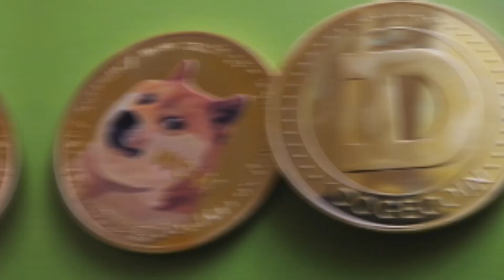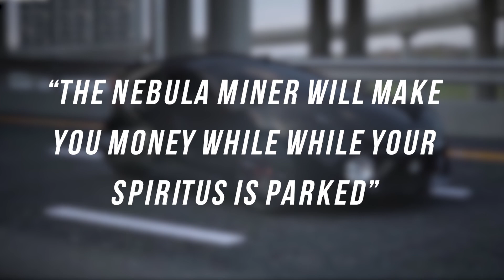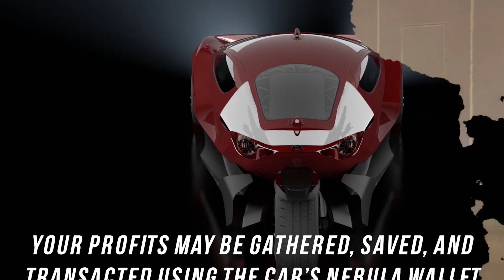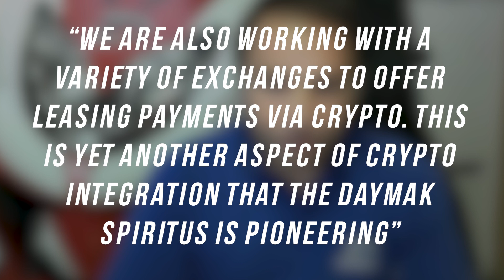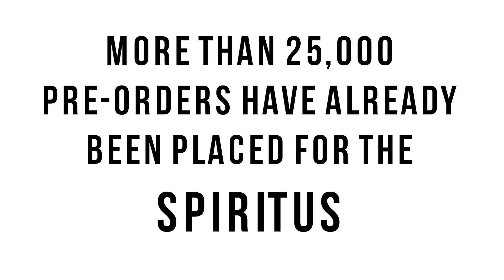Daymak Spiritus: The Car That MINES Cryptocurrency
While the auto industry continues to work on improving self-driving cars, one brand is racing ahead of the pack with self-mining vehicles. Daymak, a Canadian company, has officially revealed that it is developing the world’s first cryptocurrency-mining car. The Spiritus, a new light electric car, will be outfitted with high-tech mining hardware and blockchain technologies that will allow it to mine various types of cryptocurrency while it’s charging, from Bitcoin to Dogecoin. You must be wondering, how is that even possible? Keep watching because we’ll be breaking it all down for you.

Welcome to Motordeck, where we give you the latest automotive news on the world's top car manufacturers and their technological innovation.  Our focus is to delve into everything auto, ranging from new EVs, to hybrid cars, to gas guzzlers.  Whether you want insight into the world's electric revolution or to get a sense of that billionaire lifestyle, you can find it all here at Motordeck.